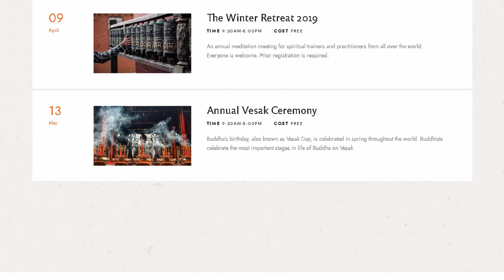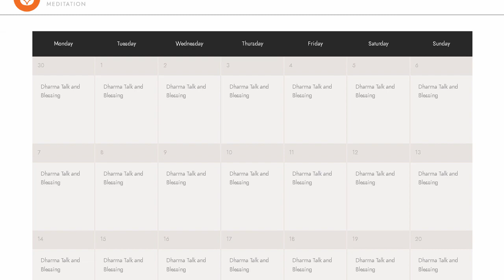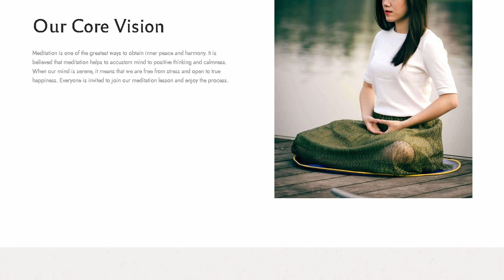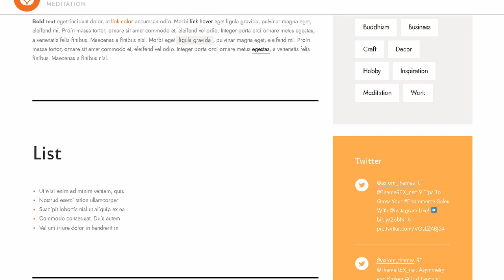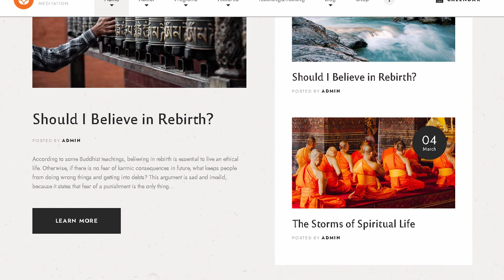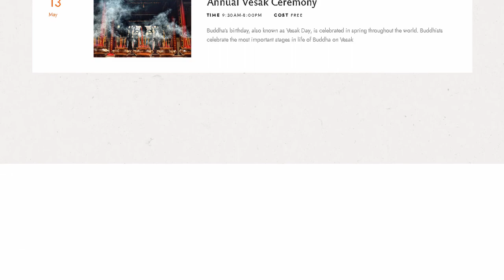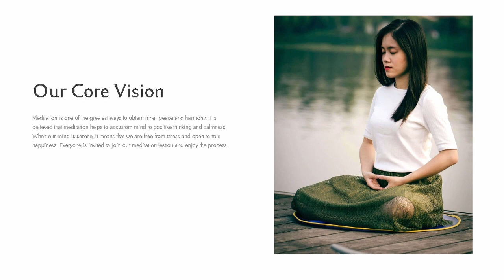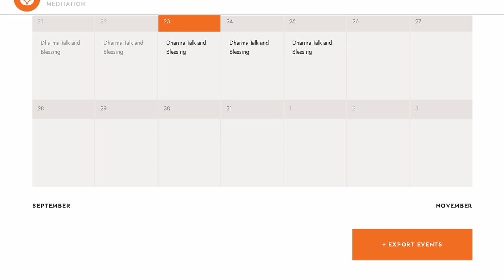Samadhi | Oriental Buddhist Temple WordPress Theme | Themeforest Templates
"Download Samadhi | Oriental Buddhist Temple WordPress Theme | Themeforest

OR

Buddhism &amp; Buddhist Temple WordPress Theme v1.0

Samadhi was built to serve an Ashram and a Buddhist website of any kind. The theme will also be a splendid online presentation for a retreat centre with yoga. church. meditation and spiritual practices. for a spot of cultural events. teaching sessions and inspiration classes and workshops

Important features for Buddhist Temple WordPress Theme

Events Calendar

Timetable and Event Schedule &amp; Instagram Feed

Premade pages: Programs. Leadership. Timetable. etc.

Also. It is great for brokerage agent services. rental business. residence realtor. residential &amp; commercial developers. building company. real estate amenities. construction company. shop. store.

Plugins for Buddhism WordPress Theme

We&rsquo;ve tried to include as many useful features into the template as possible to cover all your potential activities around this subject matter. It has the compatibility with the most popular events calendar to display what&rsquo;s coming up and notify users about the time. place and the fee of a workshop. class or a cultural event you want to hold. The theme is made with Elementor Page Builder. as well as compatible with Slider Revolution. Essential Grid. MailChimp for WP. Contact Form 7. ThemeREX Addons.

Finally. we&rsquo;ve made Samahdi WooCommerce compatible. to give you a chance to sell online and earn some extra money for your Buddhist community.

Go ahead and check out this amazing Buddhist temple WordPress theme!

Samadhi &rsquo;s Key Features

Professional design

Slider Revolution &amp; Swiper Slider included

Flexible Colors &amp; Typography

Layout Features:

100% Responsive &amp; Mobile-friendly

Elementor support &ndash; modify any page content easily

Customize Header and Footer Layouts in Elementor Page Builder

20+ Post Animations

Powerful Theme Framework:

Setting Inheritance a